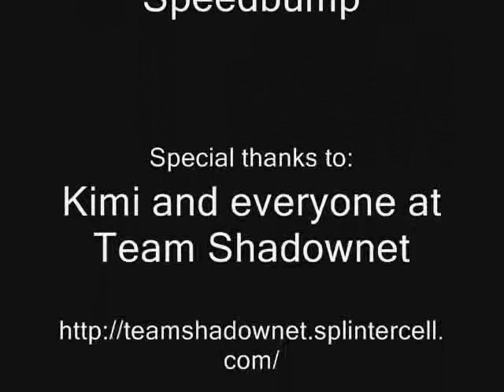A DAY IN THE LIFE OF A SPLINTER CELL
This was a video submission for Team Shadownet on the eve of Splinter Cell Chaos Theory. This video won a contest and sent me to Xbox headquarters and a life sized Sam Fisher statue.